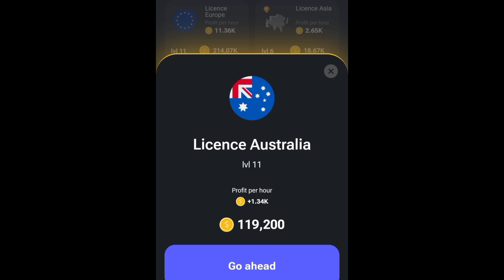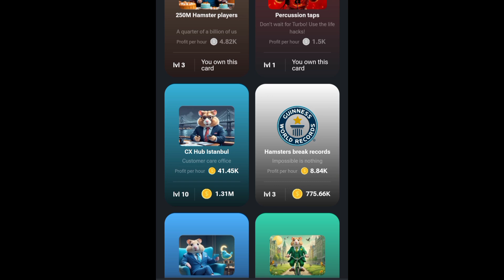Hamster Kombat Daily Combo 10 August l Today Hamster Combo l Combo Cards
Hamster Kombat Daily Combo 11 August l Today Hamster Combo l Combo Cards

Hamare Channel pe sabse phele Update milegi Hamster Kombat se related To judh Jaye Hamare YouTube channel se 🎁😊